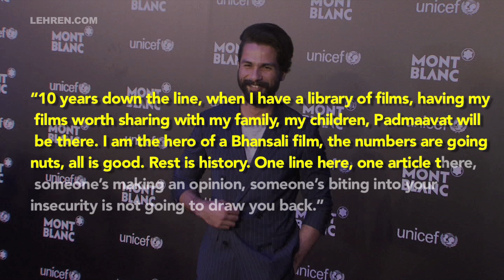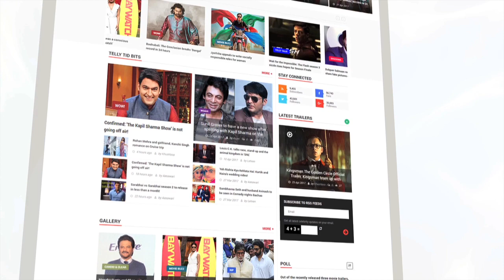Shahid Kapoor Says I Am The Hero Of A Bhansali Film | LehrenTV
Shahid Kapoor recently shared his experience of working in a Sanjay Leela Bhansali film. Check out the video to know what he said